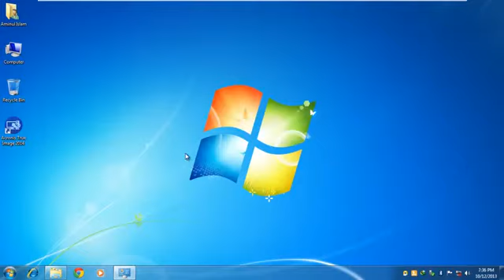How to backup Windows 7 or Windows 8 using Acronis True Image Home 2014 YouTube